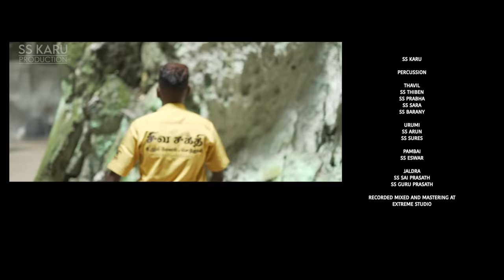SIVA SAKTHIYIN VELAN - Music Video 2024 | Siva Sakthi Urumee Melam Malaysia | SSUMM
We proudly presenting our official music video " Siva Sakthiyin VELAN" to this thaipusam2024. Let the divine energy of Lord Murugan lead you towards success and prosperity.

Kindly do Support to our TRADITIONAL MUSIC and

Happy Thaipusam 2024 & We hope you enjoy it as much we do.

VOCAL BY
SS KARU
SS KOVIN
SS GANESH

LYRICS
SS KARU
SS KOVIN

CHORUS
SS THIBEN
SS SURES
SS PRABHA
SS KOVIN
SS BARANY
SS SAI PRASATH
SS GURU PRASATH
LOSHNI DWIJA
SHAMITHA

MUSIC ARRANGEMENTS
NAVIN KRAVANAH

BEAT ARRANGEMENTS
SS KARU

PERCUSSION

THAVIL
SS THIBEN
SS PRABHA

URUMI
SS ARUN
SS SURES

PAMBAI
SS ESWAR

JALDRA
SS SAI PRASATH
SS GURU PRASATH

RECORDED MIXED AND MASTERING AT
EXTREME STUDIO

DIRECTION TEAM
UK BROTHERS
JDEMPIREZ MALAYSIA

D.O.P
JAYDEV JDEMPIREZ

PRODUCTION EQUIPMENT / POST PRODUCTION
UK FILM PRODUCTION (M) SDN BHD

EDITING
PAUL ENOCH
JAYDEV

STORYLINE
SS KARU
UK BROTHERS

DIRECTED BY
JAYDEV JDEMPIREZ
KANESH MVP
PAUL ENOCH

PRODUCTED BY
SIVA SAKTHI URUMI MELAM
SS KARU PRODUCTION

PUBLICITY DESIGN
NK NETWORK NAGA

SPECIAL THANKS

EXTREME STUDIO
NAVIN KRAVANAH
NK NETWORK NAGA
RAINBOW STUDIO DAAVINESH
SRI MAHA MARIAMMAN DEVASTHANAM
DATO SERI SIVAKUMAR
UMAGANDHAN KRISHNAN & AMIGOZ APPU

ALL URUMI MELAM BROTHERS AND SISTERS

FRIENDS AND FAMILIES

OUR BELOVED SIVA SAKTHI FAN